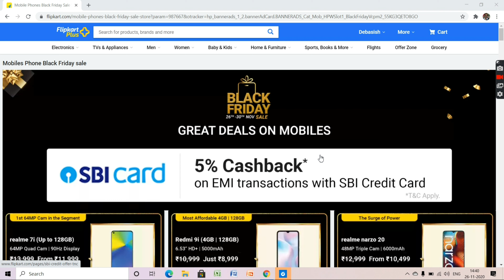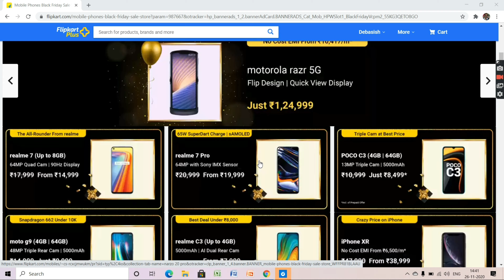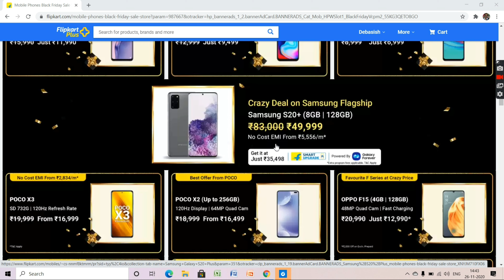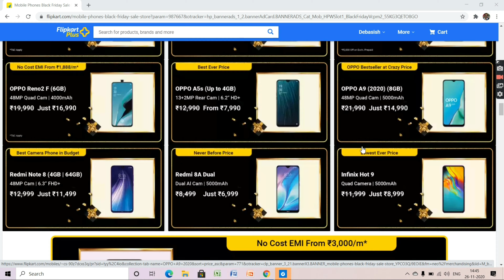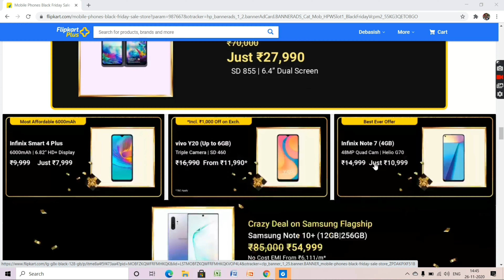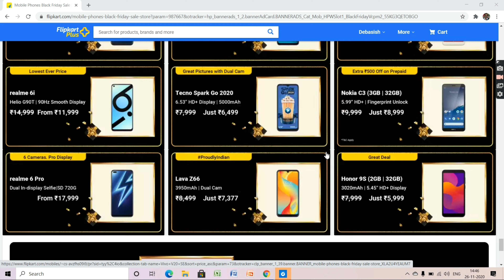BLACK FRIDAY SALE | FLIPKART BLACK FRIDAY SALE | Best Phone Under15000 | iPhone XR at Cheap Price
In this video, I have explained BLACK FRIDAY SALE. FLIPKART BLACK FRIDAY SALE offering Best Phone Under15000. iPhone XR at Cheap Price  here in Flipkart sale.

Queries Solved:
BLACK FRIDAY SALE
FLIPKART BLACK FRIDAY SALE
Best Phone Under15000
iPhone XR at Cheap Price